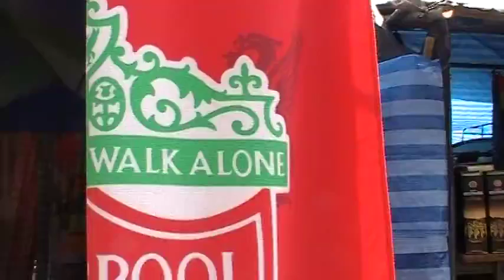2016Laos Trip 005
Thad Phanom annual festival ground